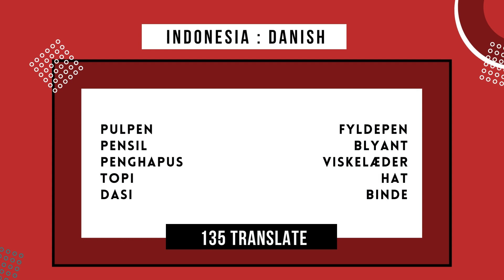kata benda dalam Bahasa Asing Danish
135 Translate adalah startup aggregrator translation agency pertama dan terbesar di Indonesia sejak 2014 yang menyediakan layanan terjemahan ke lebih dari 135 bahasa dunia. Berbagai tingkat terjemahan tersedia, baik yang tersumpah (sworn translator) maupun non tersumpah (non-sworn translator)

Untuk informasi lebih lanjut :
Tersedia perwakilan di kota besar Indonesia:
📍 Jakarta Barat, DKI Jakarta
📍 Surabaya, Jawa Timur
📍 Tangerang, Banten

Lokasi : Jakarta, Indonesia.